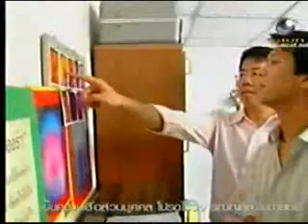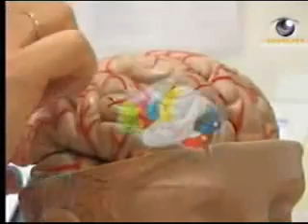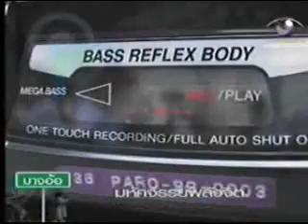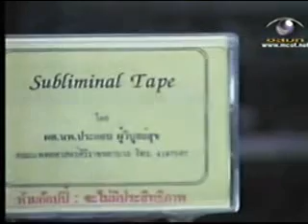มหัศจรรย์พลังจิต